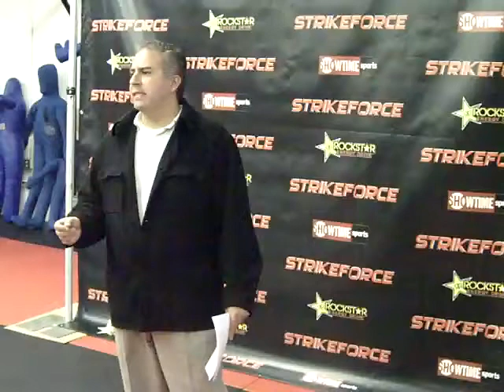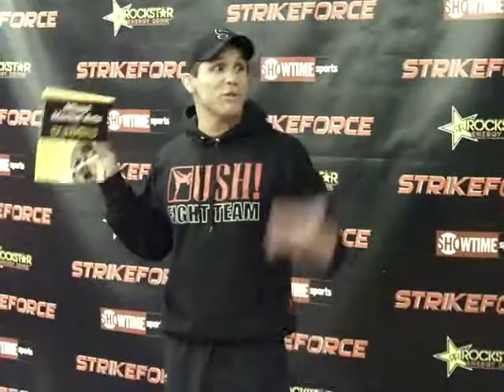Frank Shamrock Press Conference STRIKEFORCE CUNG LE VS SCOTT SMITH